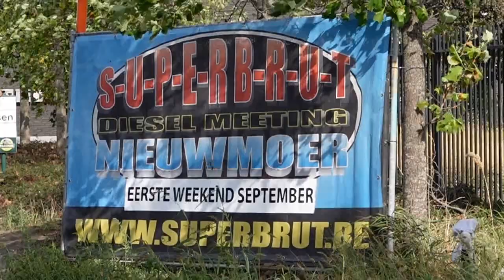UITTOCHT SUPER BRUT DIESELMEETING 2022 - The Movie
UITTOCHT TRUCKMEETING SUPER BRUT 2022 - The Movie
Deze keer zijn we afgereisd naar Nieuwmoer (BE) voor Truckmeeting Super Brut.